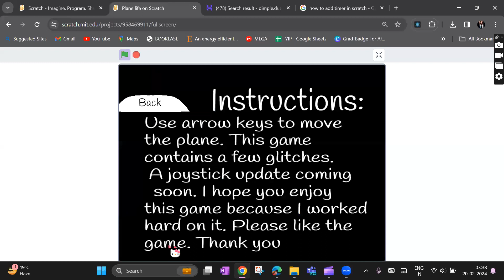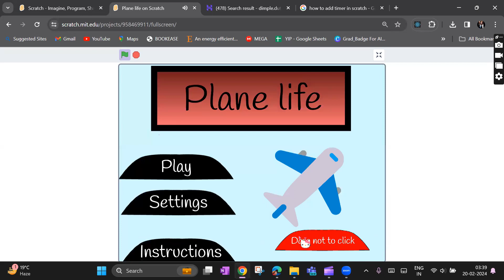Salah's IKCC video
Watch this video to see our student Salah's incredible work